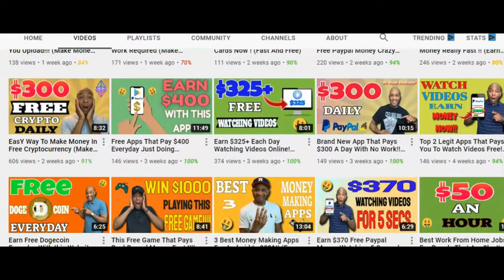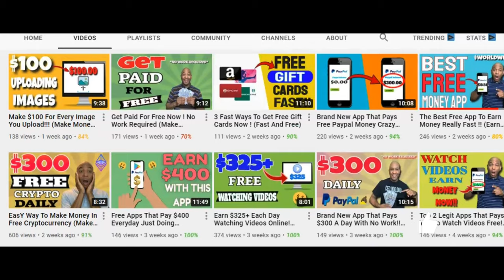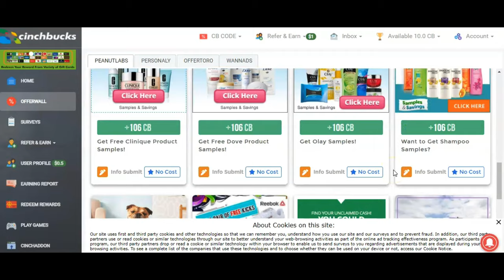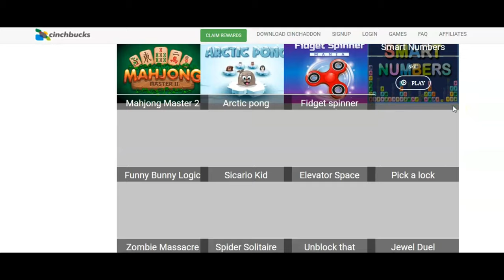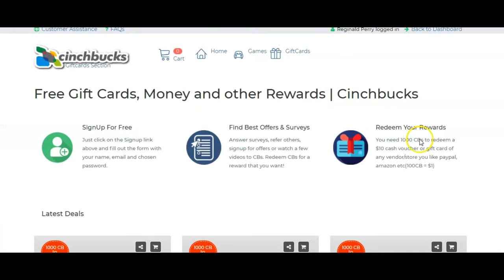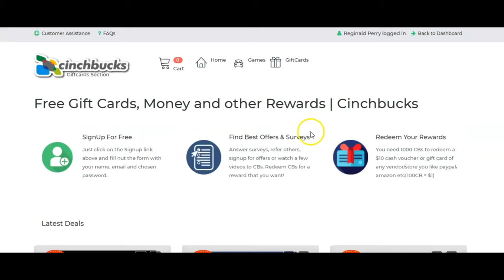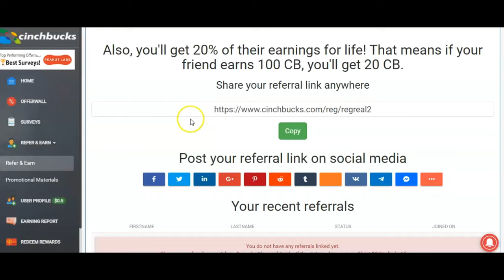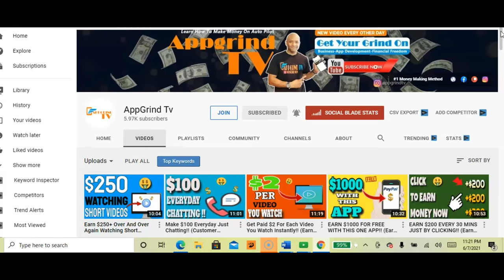Get Free Paypal Money Cash Codes Easily!! (Earn Paypal Money)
In This video Reggie P shows you a very easy way to make money online with free paypal cash codes.

Only For a Limit Time !

Apple Iphone
Swap Face- Swap faces in photos